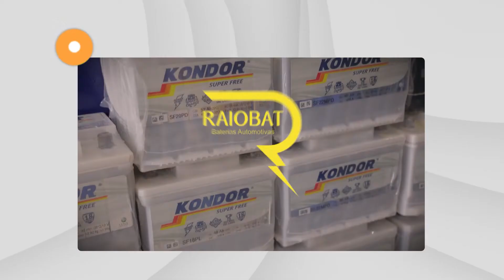Programa Mandou Bem 126 Mirtes Karolinne